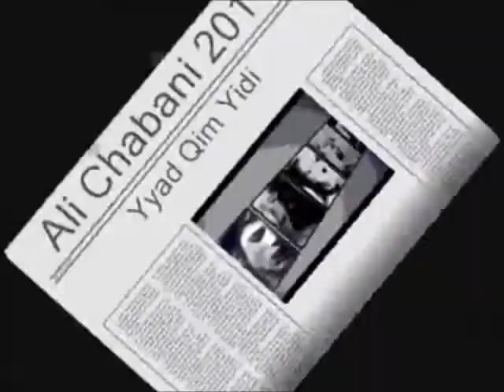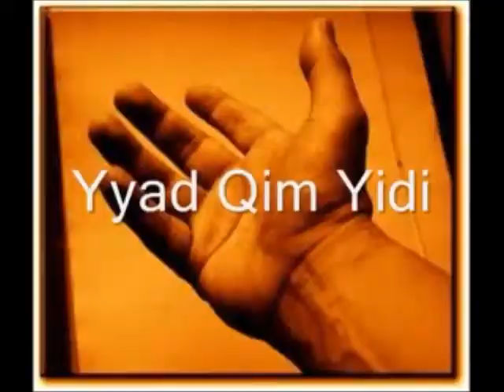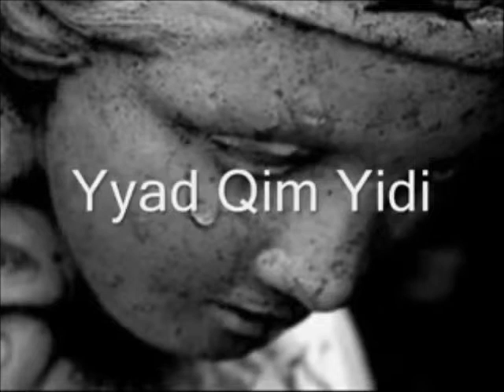Ali Chabani ♥ Yya-d ɣur-i ♥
Rejoignez nous sur Notre page Facebook ( Textes des chansons kabyles) pour acceder aux textes des chansons.
Rzut-d ɣer usmel-nneɣ di Facebbok,( Tizlatin n teqbaylit s Teqbaylit), ideg nettaru tizlatin s teqbaylit.